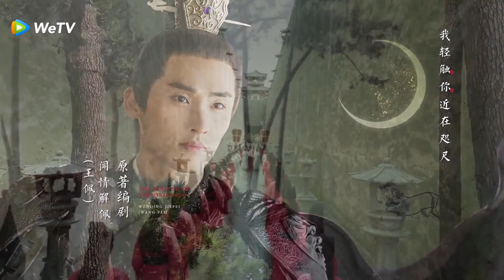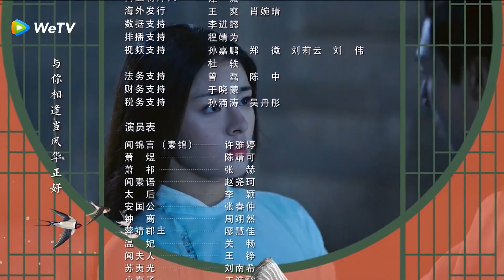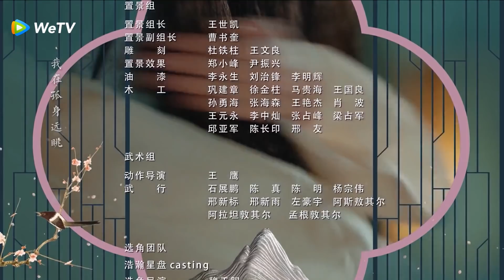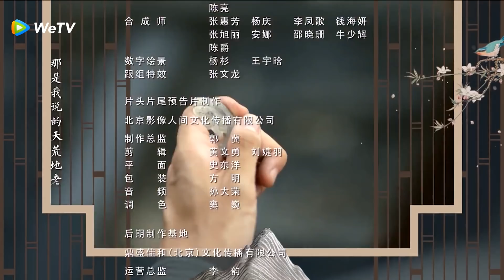المسلسل الصيني أسطورة جين يان «The Legend of Jinyan» الحلقة 4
«أسطورة جين يان»

القصة:
القصة تتحدث عن فتاة شجاعة وجميلة وهي ابنة جنرال، وإمبراطور شاب دائمًا ما يكذب للخروج من كل مأزق. يتشاجران مع بعضهما، يقعان في الحب تدريجيًا بعد التغلب على العديد من الصعوبات. يعيشان سويةً قصة حب جميلة بينما يعملان من أجل البلاد والشعب ويمضيان قدمًا.